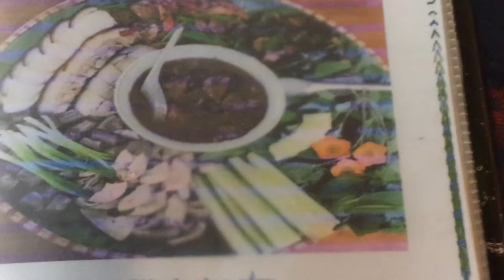Thơm ngon với heo tộc lên mẹt 399k/phần - Guufood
Những mẹt heo tộc nhiều món được bán tại nhà hàng Cao Nguyên, đường Phạm Văn Đồng, P.Hiệp Bình Chánh, Q.Thủ Đức, TP.HCM. Mỗi mẹt nhỏ giá 249k/phần, còn mẹt lớn là 399k/phần.
Mẹt heo nhiều món như thế này là khoái khẩu của dân nhậu lẫn người thưởng thức ẩm thực thông thường. Nào còn gì mà không thử đi!!​